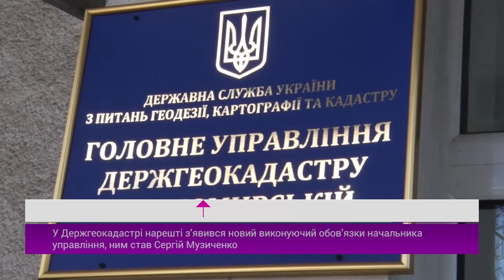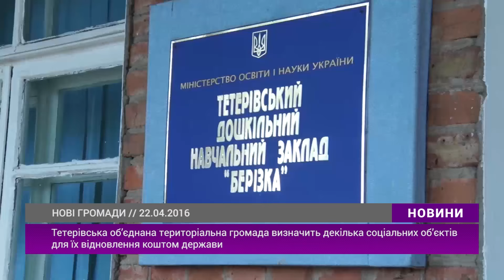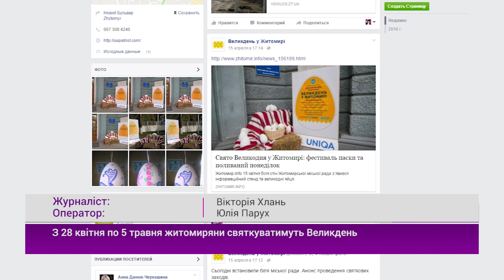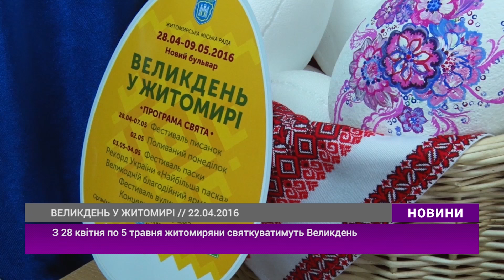Випуск "Новин" за 22 квітня 2016 року